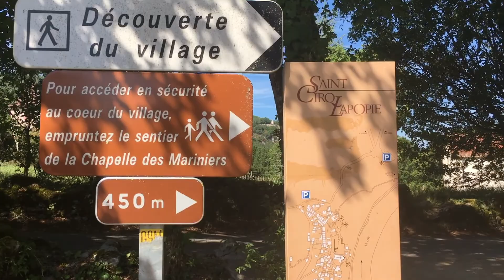SAINT-CIRCQ-LAPOPIE EN CAMPING-CAR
Après Cahors, direction Saint-Circq-Lapopie! Le lot est à découvrir avec beaucoup de belles choses à visiter!
En espérant que la vidéo vous plaise...